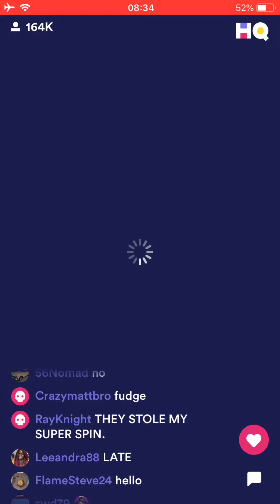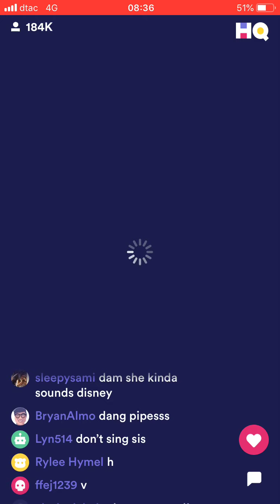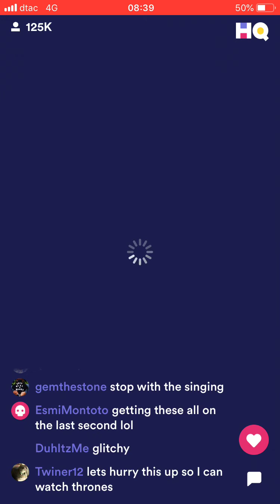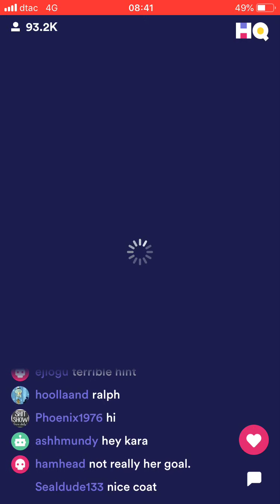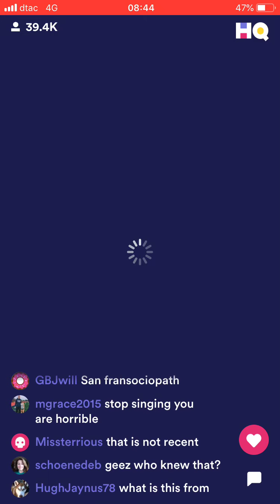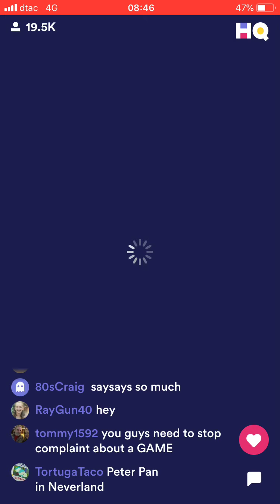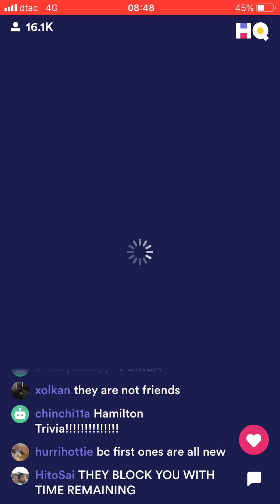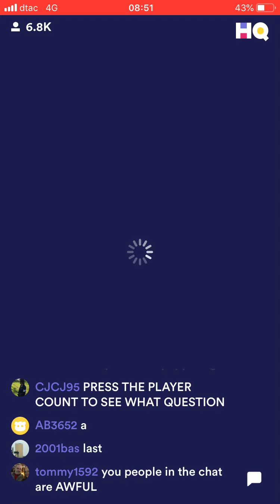HQ Words April 28, 2019 Disney Theme